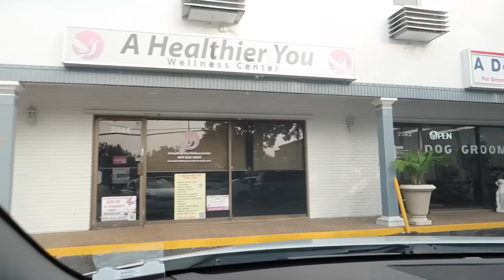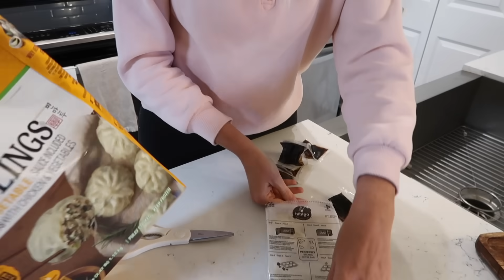GETTING TWO NEW HAIRCUTS 💇‍♂️BEFORE AND AFTER TRANSFORMATION RESULTS 😯 NEW HAIRSTYLES FOR 2024 👱🏻‍♂️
The smoke from Canadian wildfires has reached South Florida, creating a hazy sky and reducing visibility. The smoke has also caused air quality to deteriorate, with some areas experiencing unhealthy air quality.

The smoke is traveling on the clockwise swirl of winds from an area of high pressure over the Mid-Atlantic region. It is expected to remain in South Florida through Wednesday before pushing into the Gulf of Mexico.

The smoke is most visible in the morning and evening hours, when the sun is low in the sky. The smoke can also be seen from space, with satellite imagery showing a plume of smoke stretching from Canada to Florida.

The smoke from Canadian wildfires is a mixture of particulate matter, gases, and other pollutants. It can irritate the eyes, nose, and throat, and can cause coughing, wheezing, and difficulty breathing. The smoke can also aggravate asthma and other respiratory conditions.

People in South Florida are advised to take precautions to protect themselves from the smoke, including:

Staying indoors as much as possible
Limiting outdoor activity, especially during the morning and evening hours
Wearing a mask or respirator when outdoors
Using air purifiers in the home
If you experience any symptoms from the smoke, such as coughing, wheezing, or difficulty breathing, see a doctor.

– Hazy skies: The smoke has created a milky haze in the sky, reducing visibility and making the sun appear dimmer.
– Reduced air quality: The smoke has caused air quality to deteriorate, with some areas experiencing unhealthy air quality. This can be especially harmful to people with respiratory conditions, such as asthma.
– Respiratory problems: The smoke can irritate the eyes, nose, and throat, and can cause coughing, wheezing, and difficulty breathing.
– Outdoor activities: The smoke has forced people to cancel or postpone outdoor activities, such as sporting events and concerts.
– Tourism: The smoke could deter tourists from visiting South Florida, which could have a negative impact on the local economy.

Overall, the smoke from Canadian wildfires is having a significant impact on South Florida. People are advised to take precautions to protect themselves from the smoke, and to stay informed about the latest air quality conditions.

🌟 Products We Get Asked THE MOST about 🌟

We're Jared Bingham and Brittany Bingham–better known as Jared and Britt! We're a fun, upbeat, and energetic couple from Utah living in Fort Lauderdale, Florida! Have a question? Let us know!